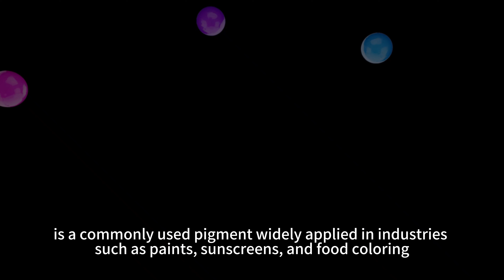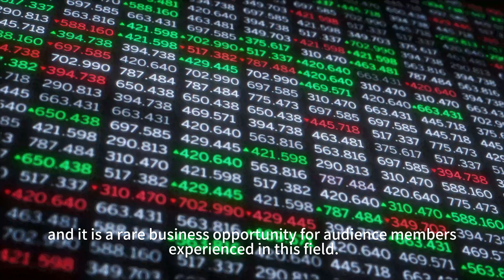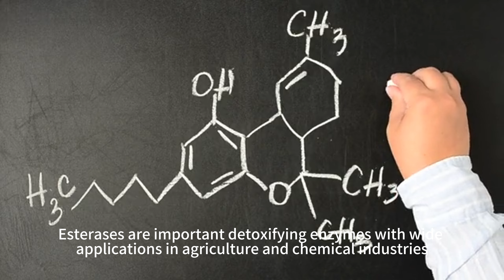August 14th-18th, premium inquiries on ECHEMI.COM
ECHEMI.COM is a platform dedicated to providing chemical inquiry information for the global supply chain. Every week, we release a video featuring a collection of high-quality inquiries from our customers. Our videos cover a wide range of chemical products and industries, including pharmaceuticals, food additives, cosmetics, and more. With our extensive network and industry knowledge, we strive to connect buyers and suppliers and facilitate successful transactions.